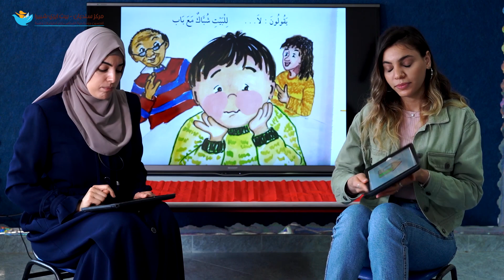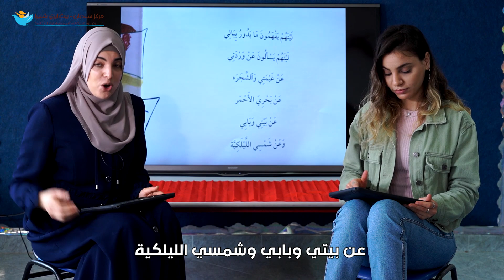وقت القصة - البحر الاحمر مع آلاء وأسيل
أحيانا يرسم الاطفال بإتقان وفي كثير من الأحيان يعبّرون عن مشاعرهم وأحاسيسهم من خلال اختيارهم للألوان والرسومات يمكننا استثمار هذه اللحظات في تشجيع الطفل على التعبير عن مشاعره واستخدام المفردات اللغوية التي تخص الأحاسيس وإثراء الحوار مع الأطفال حول رسوماتهم.
تابعوا قصة البحر الأحمر في الحضانة الافتراضية مع معالجات الإتصال الاء رابوص وأسيل زحالقة
القصة من كتابة نبيهة راشد جبارين
تصوير : عوني متاني